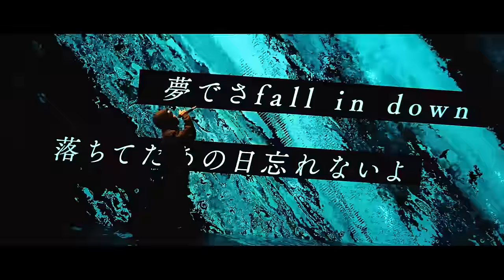Sugar Goose「Fast」(blackboard version)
イケてる"過去"が描かれた空間の中で、イケてる"今"を目撃する『blackboard -One Cut Live Show-』

◆次世代を担う新進気鋭のアーティストたちを紹介する新番組「MTV PUSH Presents FUTURE ICONS」MTVにてコラボ放送決定!!(MC:ヒコロヒー)

Creative Direction & Director & Casting : tsutomu mita
Motion Graphic : 14pond
Cinematographer : Keisuke Shimano
Recording & Mix : 鈴木daichi秀行(Cubic Records)
Colorist : Kico Horiuchi
Hair & Make-up : Miho Mizuguchi
Photographer : Tatsurou Kimura
Special Thanks : MTV / Warner Music Japan
blackboardはコラボレーション、スポンサー、出演者を募集しています
→担当mitaまでDMください